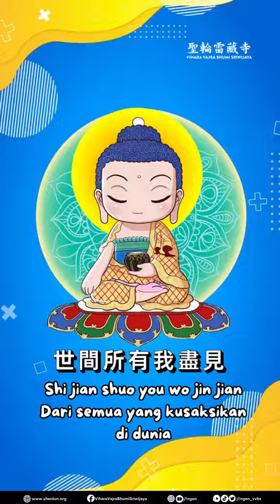Zan Fo Ji